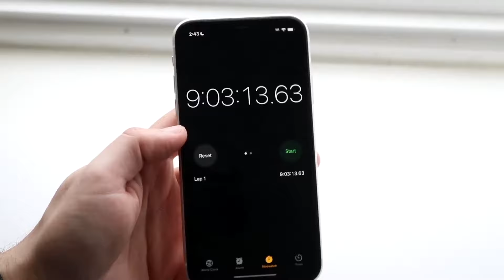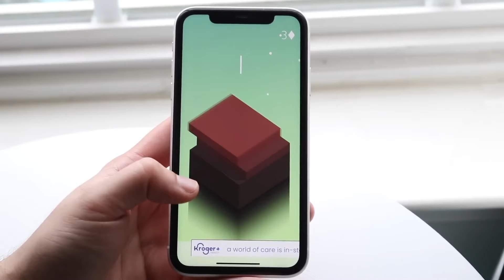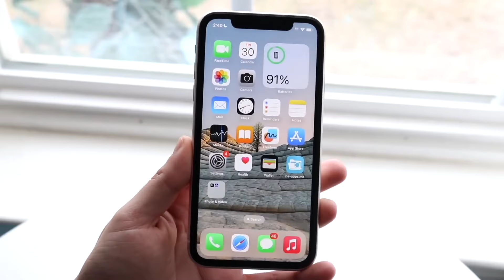iOS 18 iPhone 11 Update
Let's take a look at the iOS 18 iPhone 11 Update